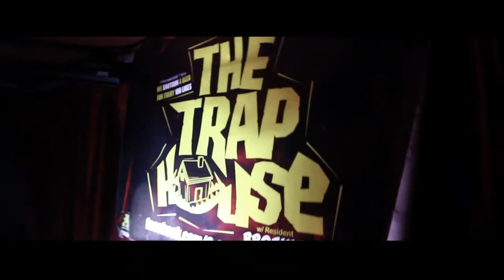The TRAP HOUSE Chicago - K&N Media - 11.26.13 Recap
Welcome to the Trap House!! Tuesday, November 19th, 2013 Door No. 3 Recap

Show your support and check out all of the following pages!

Riot Ten - Rampage! (Original Trap Mix)